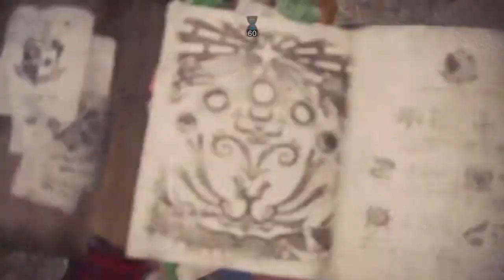Monster Hunter World | A Flash in the Pan (Event Quest) | Bow Solo | 02'29''51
3 Tzitzi and 0 Shame